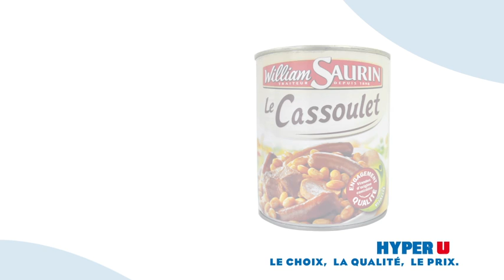SPOT HYPER U